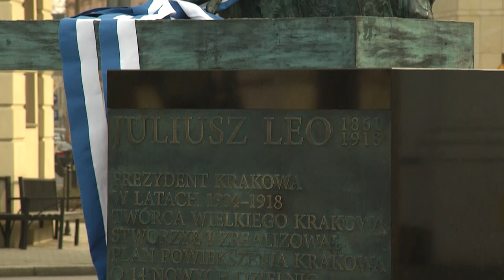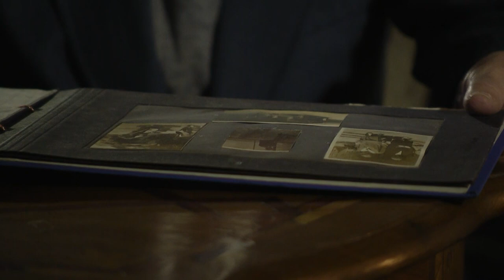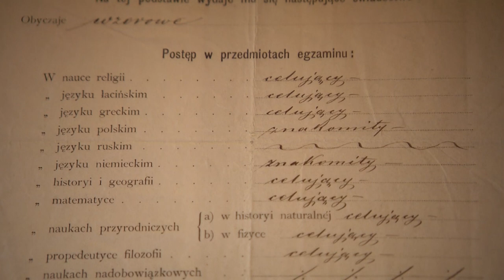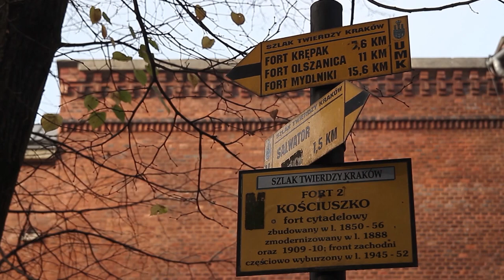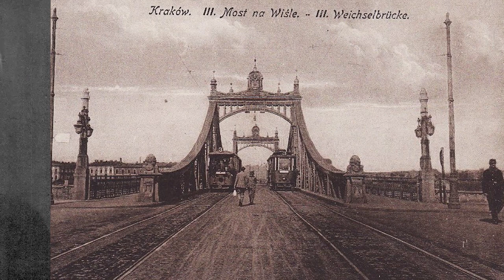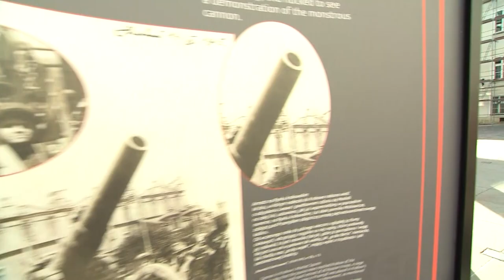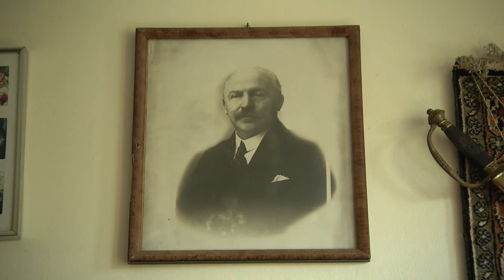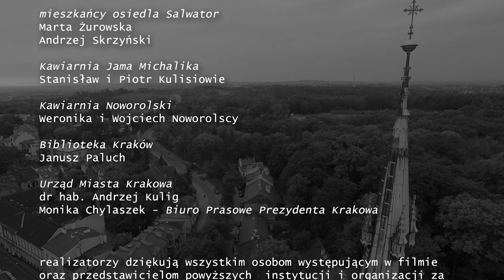Marzenie o wielkim Krakowie - Juliusz Leo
Film dokumentalny o prezydencie Krakowa Juliuszu Leo.

WYSTĄPILI

Jacek Wojciechowski
wcielił się w postać Tadeusza Boya Żeleńskiego

Artur Dziurman
użyczył głosu prezydentowi Juliuszowi Leo

w filmie wykorzystano fragmenty oficjalnych wystąpień
Juliusza Leo
oraz
anegdoty i wspomnienia doby Młodej Polski z książki
Tadeusza Boya Żeleńskiego Znasz-li ten kraj, wydanej w 1932 r.

fragment utworu muzycznego
A Fanfare for Juliusz Leo
skomponowanego przez Juliusa René Leo
na cześć sławnego pradziadka
wykonał
duński zespół Odeon Brass
Tage Hansen - trąbka
Rolf Pearsson - trąbka
Morten Mosegaard - waltornia
Julius René Leo - puzon,
Mikkel Højlund Zacho - tuba
pomoc organizacyjna
Katarzyna Bugała

ubiory i mundury czasów austriackich zaprezentowało
Stowarzyszenie Tradycyjny Oddział C. i K. Regimentu Artylerii Fortecznej No. 2 barona Edwarda von Beschi – Twierdza Kraków
Magdalena Jaskółowska
Agnieszka Zoń
Przemysław Jaskółowski
Henryk Trynka
Kamil Gleń
Cezary Zoń

REALIZATORZY FILMU

koncepcja serii filmowej o Krakowie XIX i początków XX w.
Marek Szczepanek

dokumentacja, scenariusz i reżyseria
Julian Rachwał

zdjęcia
Zbigniew Jarosz
Sebastian Jensz-Stawowczyk
Krzysztof Kalisz
Krzysztof Ridan

dron
Krzysztof Kalisz
Sebastian Jensz-Stawowczyk

dźwięk
Krzysztof Ridan
Bartosz Idzi

montaż
Paweł Augustynek Halny

muzyka
Krzysztof Ridan

konsultacje, dobór tekstów
dr Piotr Hapanowicz

animacje
Szymon Kiwerski

kostiumy
Justyna Krzepkowska

charakteryzacja
Agnieszka Wysocka

kierownictwo produkcji
Hanna Jelonkiewicz

fotografie związane z postacią Juliusza Leo pochodzące ze zbiorów rodzinnych opracowała
Maria Anna Fischinger prawnuczka prezydenta

POZOSTAŁE ARCHIWALIA ORAZ WNĘTRZA I ZBIORY

Michał Niezabitowski
Iwona Butrycz–Nuckowska, Ewa Gaczoł, Joanna Gellner,
Anna Kwiatek, Beata Rolnicka
Joanna Rościszewska, Teresa Paszkot-Kluz, Małgorzata Palka, Andrzej Janikowski, Andrzej Malik

dr hab. Andrzej Betlej
Agata Ralska
Anna Studnicka
Małgorzata Elżbieta Hyży – Dom Mehoffera
Marta Kłak–Ambrożkiewicz - Dom Jana Matejki

Muzeum Historii Fotografii im. Walerego Rzewuskiego w Krakowie
Marek Świca
Katarzyna Marko

Uniwersytet Jagielloński
prof. Wojciech Nowak, rektor UJ

Muzeum UJ Collegium Maius

Muzeum Wydziału Lekarskiego UJ

Krakowski Szpital Specjalistyczny im. Jana Pawła II w Krakowie
dr Anna Prokop-Staszecka

Szpital Specjalistyczny  im. dr Józefa  Babińskiego w Krakowie
Stanisław Kracik
Maciej Bóbr

Towarzystwo Przyjaciół Sztuk Pięknych w Krakowie
Zbigniew Kazimierz Witek
Michał Pawelec - Dworek Jana Matejki w Krzesławicach

Bazylika Archikatedralna Św. Stanisława i Św. Wacława na Wawelu
Krypta Wieszczów Narodowych
ks. prałat Zdzisław Sochacki

Teatr im. Juliusza Słowackiego w Krakowie
Krzysztof Głuchowski

Kopiec Kościuszki w Krakowie
prof. Mieczysław Rokosz
Leszek Cierpiałowski

Fundacja Miejski Park i Ogród Zoologiczny w Krakowie
dr Józef Skotnicki

Komenda Wojewódzka Policji w Krakowie                                                                                                    nadinspektor dr Krzysztof Pobuta
st. sierż. Piotr Iwiński - Komisariat Wodny Policji w Krakowie

Polskie Koleje Państwowe S.A.
Aleksandra Grzelak – Wydział Prasowy PKP

mieszkańcy osiedla Salwator
Marta Żurowska
Andrzej Skrzyński

Kawiarnia Jama Michalika
Stanisław i Piotr Kulisiowie

Kawiarnia Noworolski
Weronika i Wojciech Noworolscy

Biblioteka Kraków
Janusz Paluch

Urząd Miasta Krakowa
dr hab. Andrzej Kulig
Monika Chylaszek - Biuro Prasowe Prezydenta Krakowa

realizatorzy dziękują wszystkim osobom występującym w filmie oraz przedstawicielom powyższych  instytucji i organizacji za wyjątkową pomoc, udział i zaangażowanie w jego produkcję